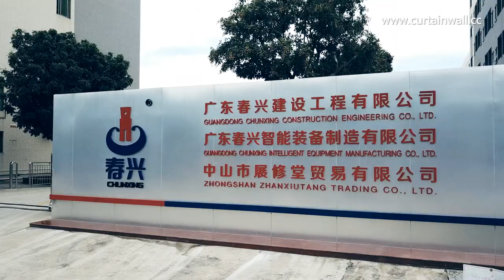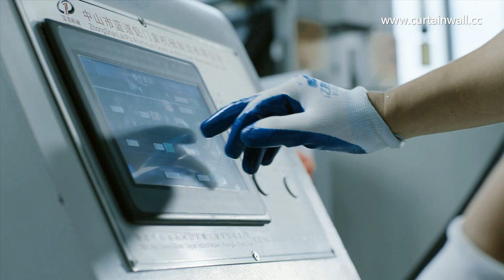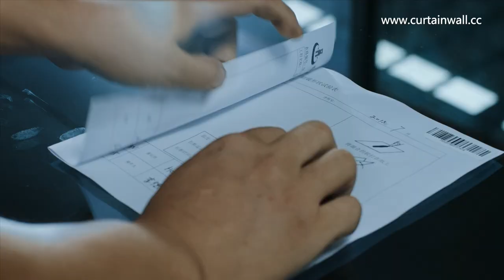ChunXing Curtainwall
Chunxing Construction Engineering, is a building curtain wall enterprise integrating design consultation, processing, construction, installation and after-sales service.